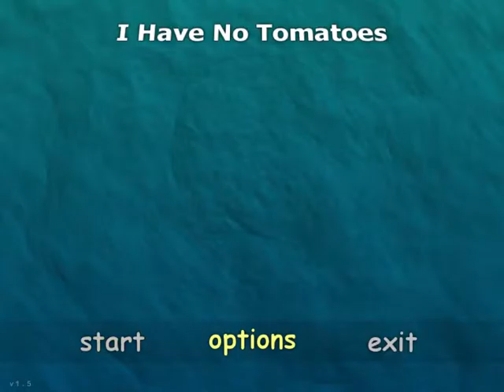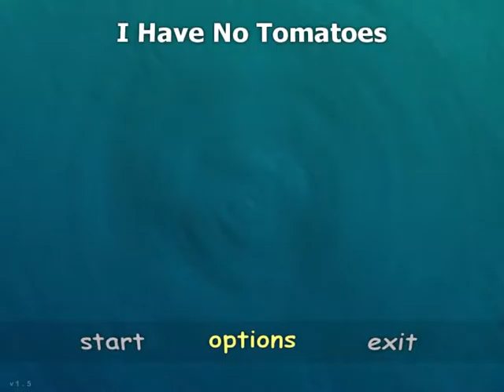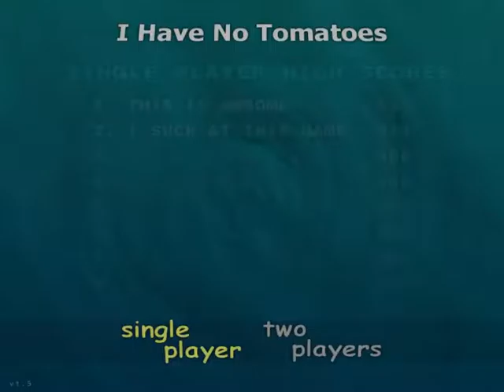I HAVE NO TOMESOES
sound automaticly turned off in this vid.

I'm a kid gamer
I hope you enjoy my videos
I need all the help I can get
if you also enjoy my videos

Thank you for reading all the way
Bye :)
                                       GamingWing